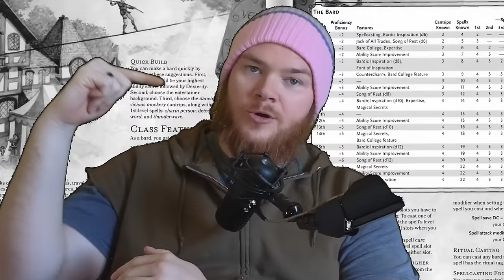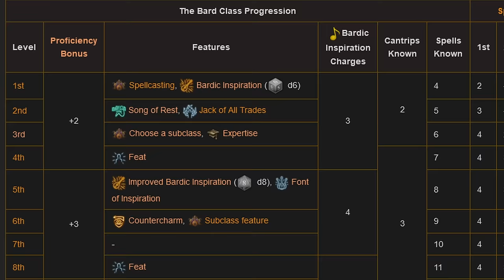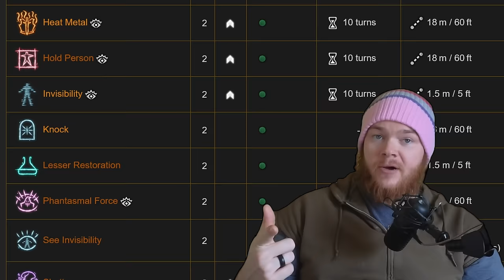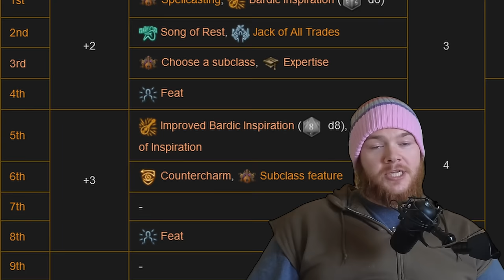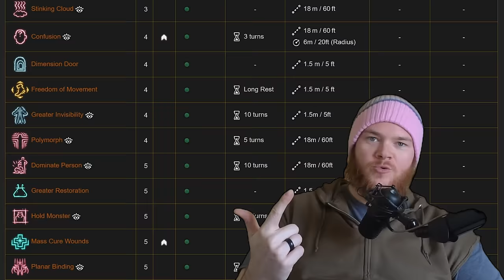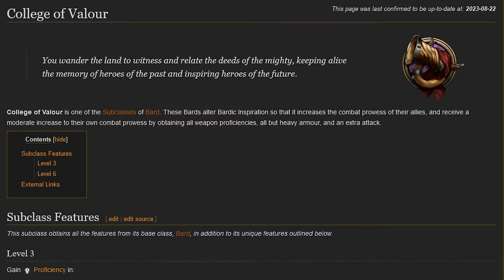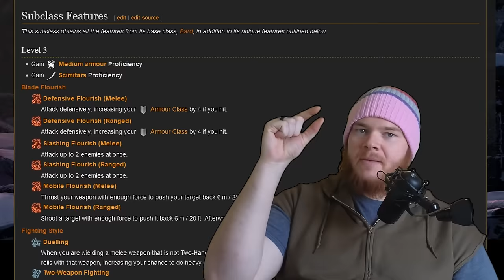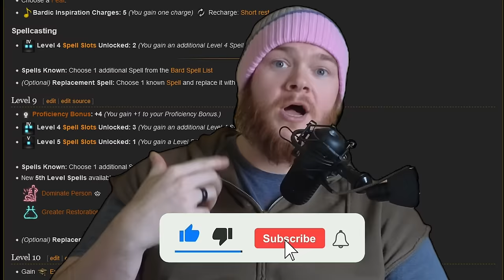Ultimate Bard Class Guide | Baldur's Gate 3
Welcome back, Travelers! The Bard video is finally finished after 100 years of illness and holiday distractions! Let me know what you guys think!

I'm still counting this as a video in 2023, too!

Perception Check (Official Music Video)
 - Tom Cardy:

0:00 - Welcome Back, Travelers!
1:32 - What is a Bard?
2:28 - Creating Your Bard
7:05 - Leveling Your Bard
28:38 - College of Lore
31:39 - College of Valour
34:53 - College of Swords
39:58 - Other Notable Bards